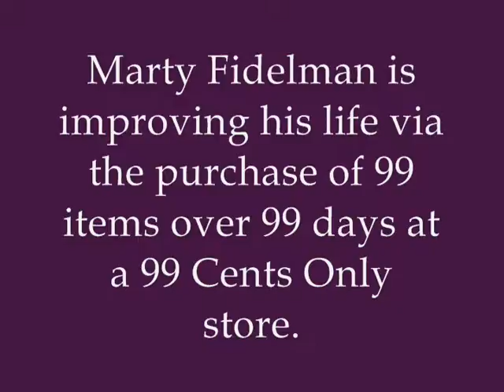99 Ways to Improve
A series on how people are improving their lives through 99 Cents Only purchases.